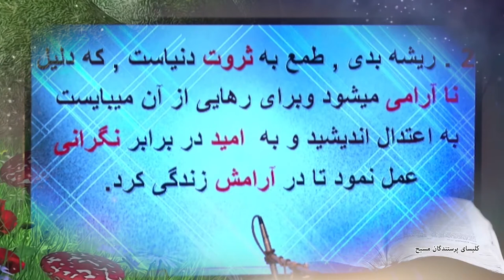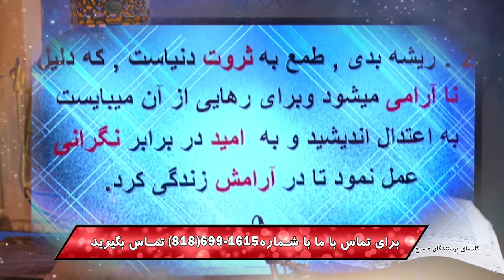ثروت از دیدگاه انجیل مسیح